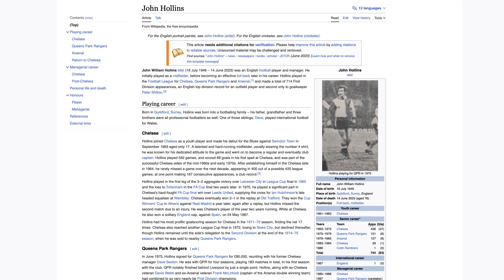JOHN HOLLINS 1946-2023 RIP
A little tribute to the Chelsea Legend John Hollins, who died a week ago.

I could never do him justice, but it might help those younger supporters, who never got to see him, get a sense of the mans character, both on and off the pitch.

For us oldies, it's a bit of nostalgia and a goodbye to a Chelsea stalwart from the past.

Much appreciated.

UTC !